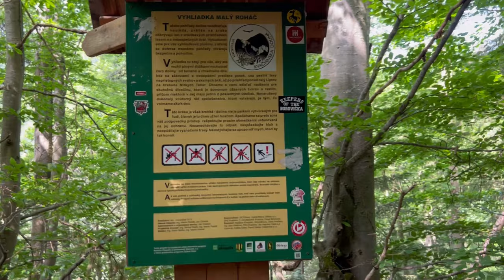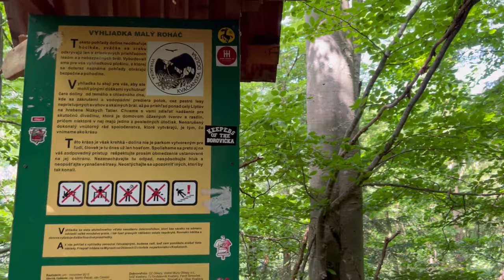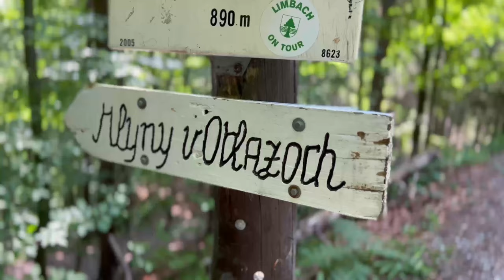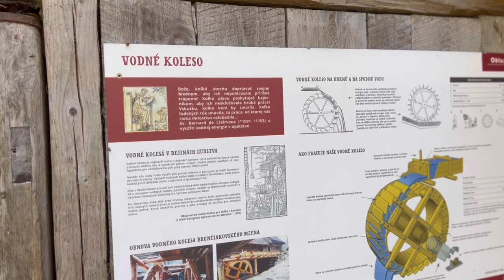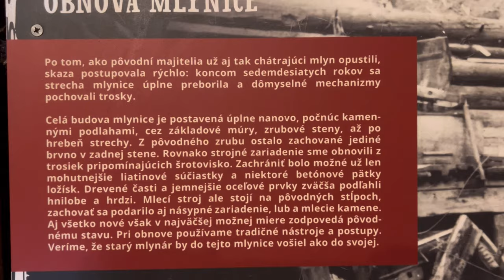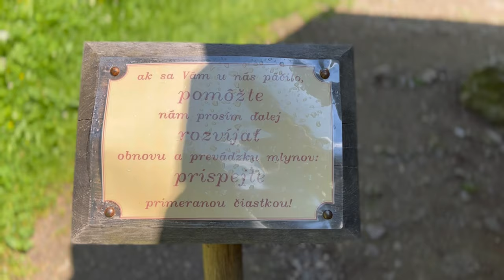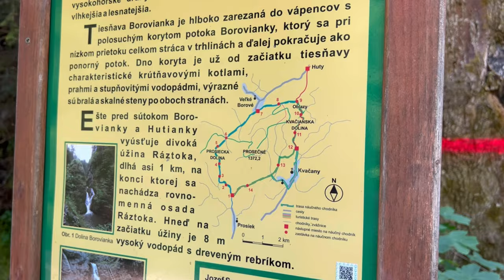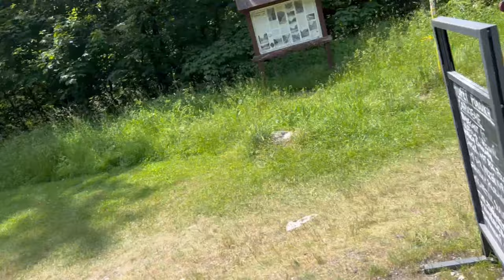Mlyny v Oblazoch, Kvacianska Dolina, Liptov, Slovakia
Turisti IG: @mrshnyx, @orbis_px

Musician: Jeff Kaale

Nádherná Kvačianska dolina ukrýva v lokalite Oblazy dva drevené vodné mlyny. Na túre z Kvačian obdivujte vyhliadku Malý Roháč. Na sútoku Kvačianky, Borovianky a Ráztockého potoka sa nachádzajú dva drevené vodné kolesové mlyny. Vodné mlyny Oblazy predstavujú jednu z posledných funkčných technických pamiatok v nádhernej prírode.

Expozícia v Kvačianskej doline:

Dolný mlyn s pílou je zreštaurovaný a v prevádzke. Ukrýva expozíciu mlynárskej techniky na Liptove. V Kvačianskej doline sa nachádzajú celkovo až dva mlyny, Horný a Dolný mlyn. Horný mlyn postavila obec Sviniarky. V súčasnosti je funkčný už len Dolný mlyn, na ktorom sú umiestnené dve mlynské kolesá, ktoré poháňa vodný náhon.

Dnes je možné si celú túto technickú pamiatku pozrieť zblízka. Vo vnútri môžete obdivovať zrekonštruovanú pílu a na vlastné oči uvidíte technológiu mletia múky starodávnym spôsobom.

Vodné mlyny v lokalite Oblazy – stručne z histórie:

Mlyny boli postavené v prvej polovici 19. storočia pri obchodnej ceste, ktorá spájala Liptov a Oravu s Poľskom. Údajne boli v Kvačianskej doline vybudované až štyri mlyny, jeden z nich zobrala voda v 19. storočí.

Tzv. "Tretí mlyn" predstavovala furmanská krčma, v tej žil krčmár Maťuga. Mnohí sa ešte dnes pamätajú, ako sa tu zastavovali po občerstvenie. V roku 1944 však ustupujúci fašisti krčmu podpálili a dnes nájdeme sotva jej základy.

Pozostatky mlynov chátrali až do roku 1980. Vtedy začali pamiatkári a nadšenci mlyny postupne opravovať, až sa napokon horný mlyn podarilo spustiť do prevádzky.

Túra Kvačianska dolina – Mlyny Oblazy cez Vyhliadku Roháč:

Východzie miesto je obec Kvačany na Liptove. Odporúčame trasu Kvačianska dolina, ústie – Vyhliadka Kobyliny – Vyhliadka Roháč – Vodné mlyny Oblazy (čas výstupu do 1:30 hod., prevýšenie 295 m) – najprv červená a potom modrá značka

Na trase určite neprehliadnite dve odbočky na famózne vyhliadky do Kvačianskej doliny. Prvá je vyhliadka Kobyliny a vyhliadka Malý Roháč. Lesná cesta je kamenistá a nie je priechodná s kočíkom.

kvačianska dolina slovakia slovakia travel bratislava slovakia prosiecka dolina Kvacianska dolina Mlyny v oblazoch slovakia vlog slovakia travel guide slovakia travel vlog bratislava travel guide things to do in bratislava visit slovakia slovensko